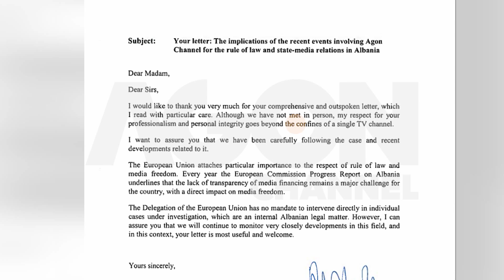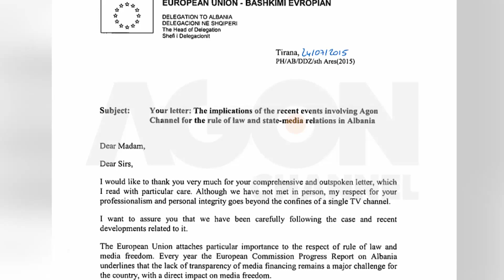Vlahutin letër: Vëmendje për lirinë e medias.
Ambasadorja e Bashkimit Europian në Tiranë, Romana Vlahutin deklaron se po ndjek me vëmëndje të vecantë, çështjen e televizionit Agon Channel pas sekuestros nga prokuroria. Në letrën e saj, diplomatja konfirmon se bashkimi europian e sheh transparencën financiare të mediave në Shqipëri, si një sfidë madhore. E në fakt investitori Francesco Becchetti,  është i pari dhe i vetmi pronar i mediave që lancoi idenë e misionit të transparencës. Pas sulmit politik të ndërmarrë së fundmi ndaj bizneseve të tij, sipermarrësi Becchetti deklaroi publikisht origjinën e parave të investuara në shqipëri, duke e faktuar me dokumente zyrtare nga bankat.

Agon Channel.